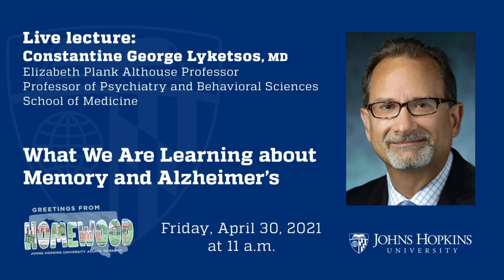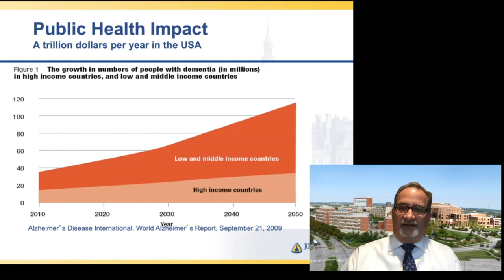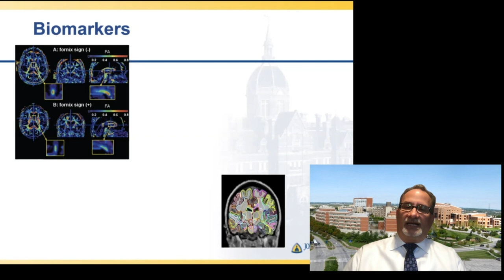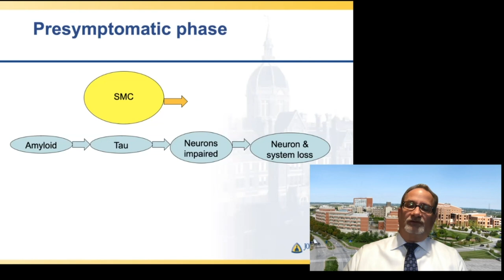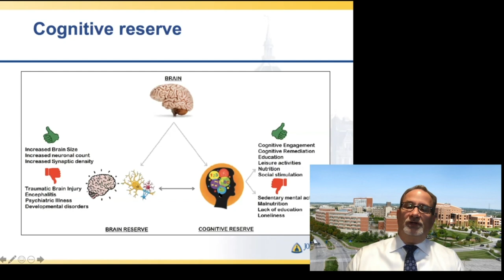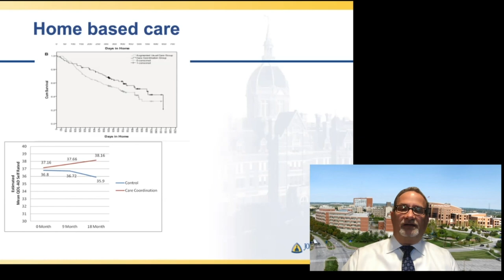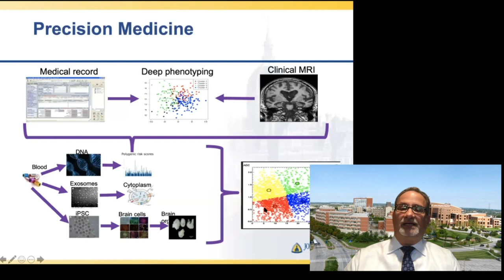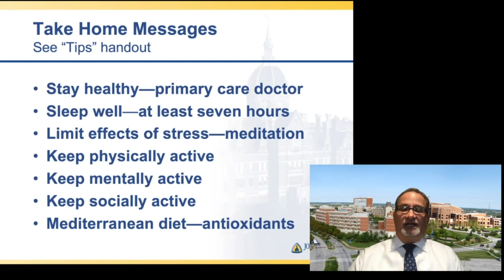Hop Talks: What We Are Learning about Memory and Alzheimer’s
Join Dr. Kostas Lyketsos, a world expert in the care and treatment of patients with Alzheimer’s and related dementias, in a discussion about the stages of Alzheimer ’s disease and the effects on memory. Visit jhu.edu/hopkinsathome to learn more.